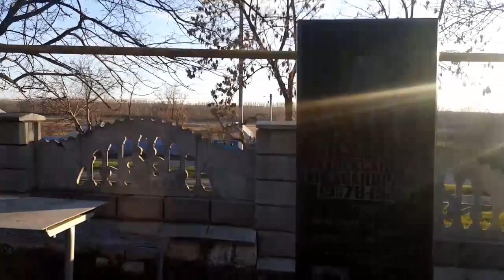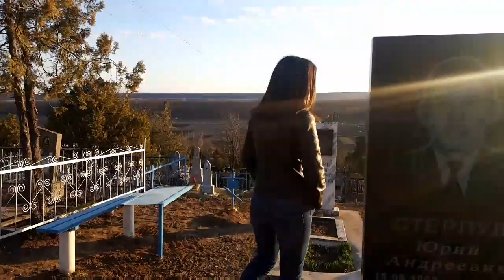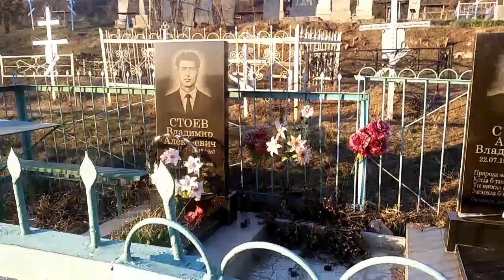Как убрали кладбище на Русской улице | На могиле Андрея Стоева